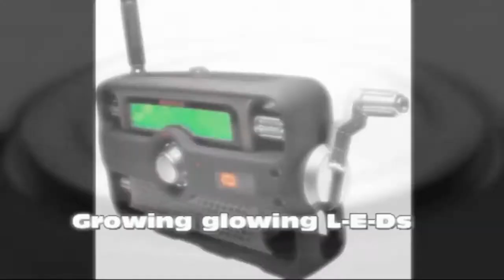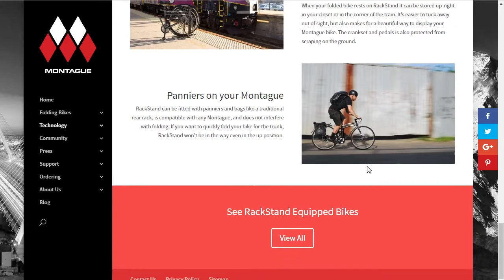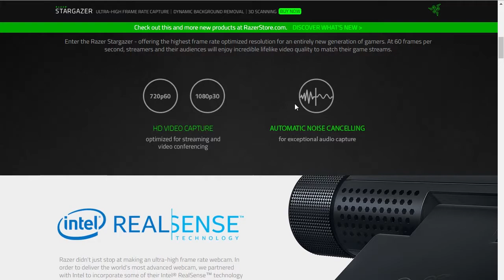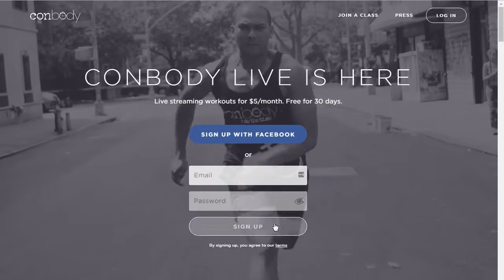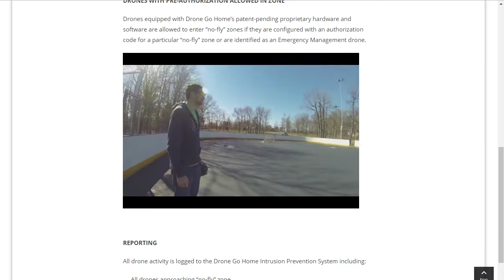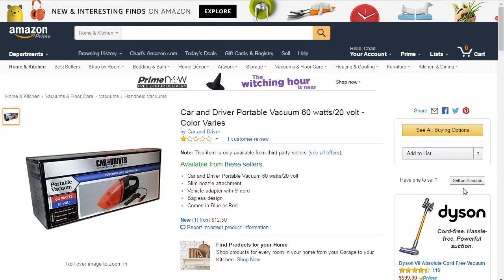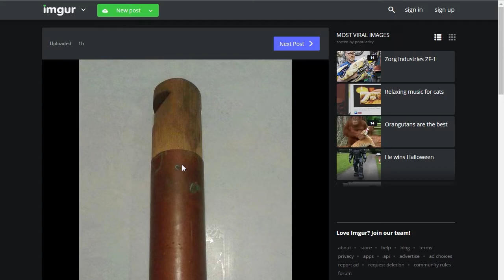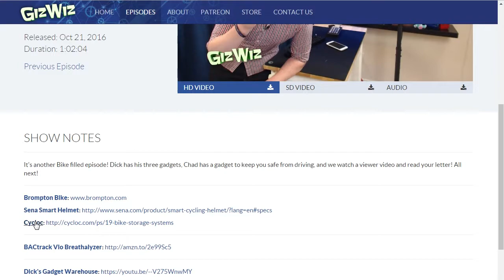The Giz Wiz #1594: Small Price, Big Disappointment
It's the last Giz Wiz of October which means we're ending our driving crappy gadget! Dick's got three new gadgets to show off, a warehouse video, and we play a "What the Heck Is It?" from viewer Douglas. All next!